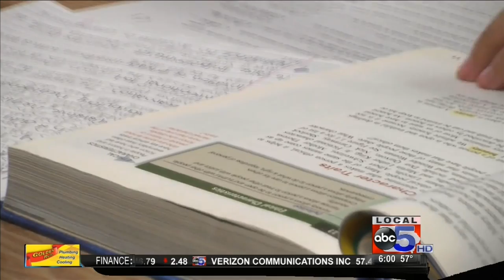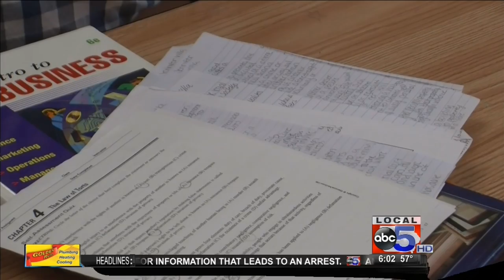Fort Dodge facing $1 million school district deficit